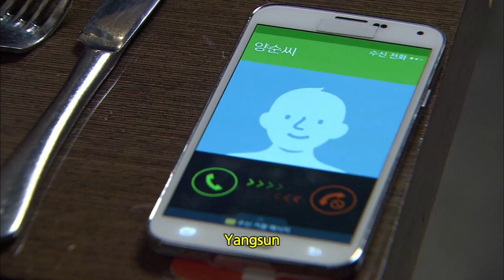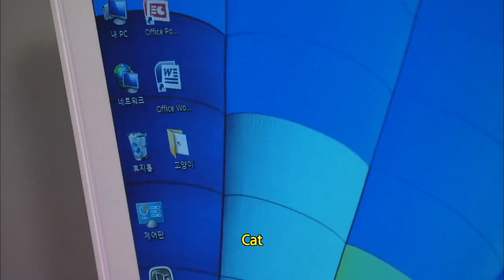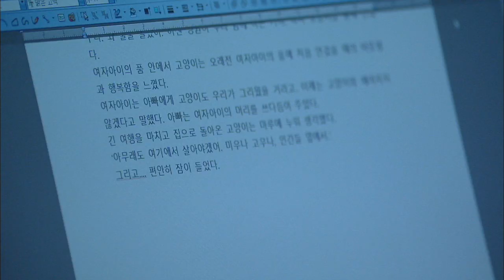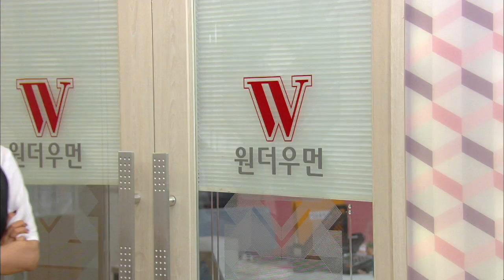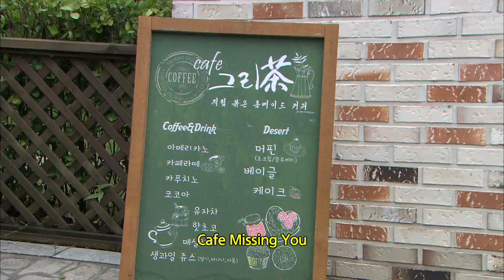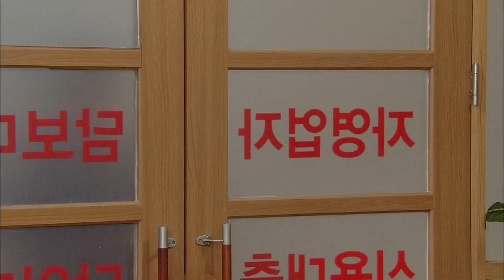My Dear Cat | 고양이는 있다 EP.43 [SUB : ENG,CHN / 2014.08.20]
Ep.43: Seongil finds Yangsun’s laptop and reads her novel. He feels something new for Yangsun. Dongjun hears from his wife that Yangsun is still paying off his debts. He calls Byeongsu and decides which woman he should be with.
良顺的笔记本偶然落在成日手上,他看到了良顺的小说, 对良顺有了新的认识。 东俊通过英淑得知良顺仍在还债, 他给炳洙打了电话,也在两个女人之间做出了决定.
'My Dear Cat' Telecasting Time: Mon-Fri 08:20pm | Tue-Sat 05:20am (Seoul, UTC+9) with English & Chinese subtitle on KBS World TV.